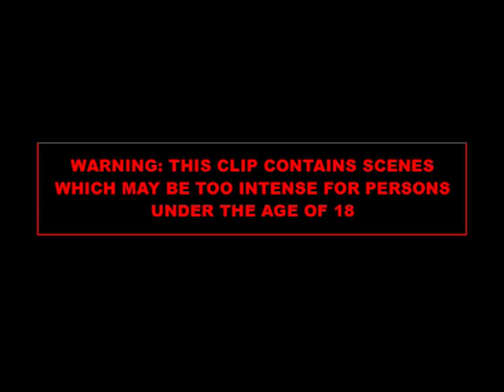Gore Snack 21 KF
Fan Edit Knocfart